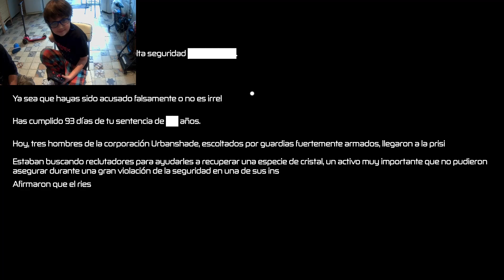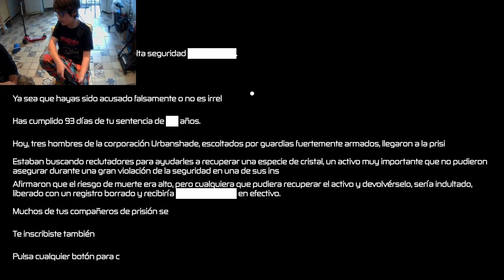Jugamos a Pressure o Presion (Roblox)